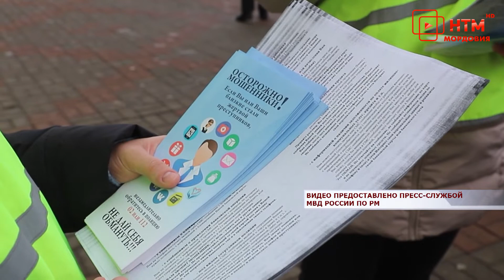Осторожно, мошенники!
Осторожно, мошенники! Сотрудники правоохранительных органов и общественники провели в Мордовии акцию, которая направлена на профилактику распространенных IT- преступлений.